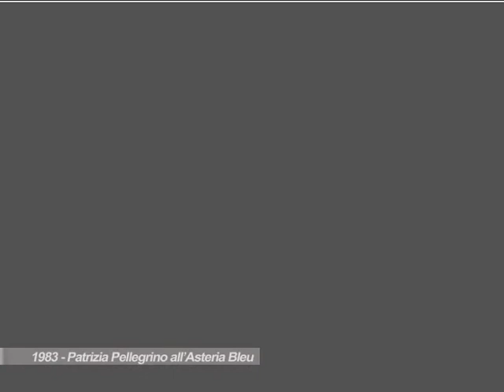PATRIZIA PELLEGRINO all' Asteria Bleu - 1983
39min